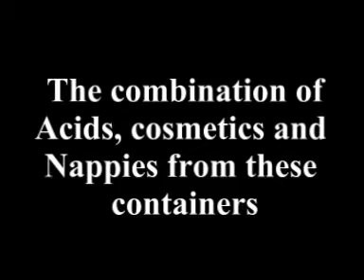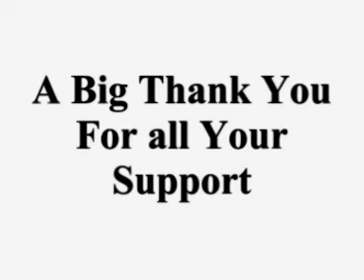Fountain head comic relief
Napoli's nappies